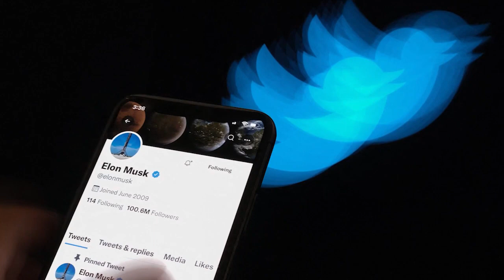Massive Twitter layoffs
San Francisco-based Twitter is being sued in federal court due to owner Elon Musk’s plans to lay off between 2,000 and 7,500 employees, according to a report in Bloomberg.